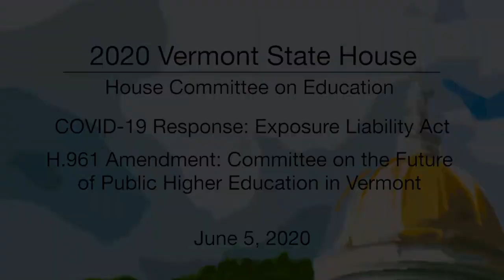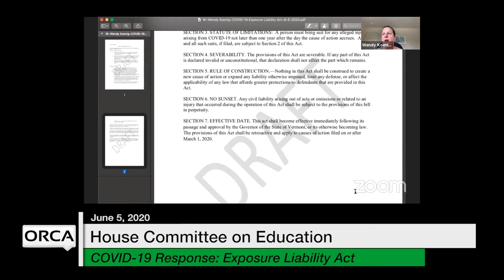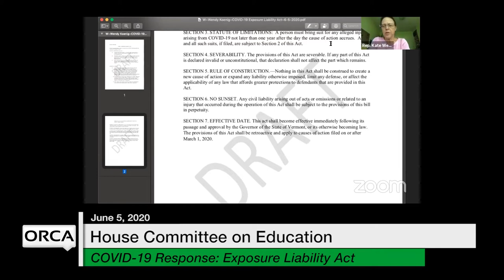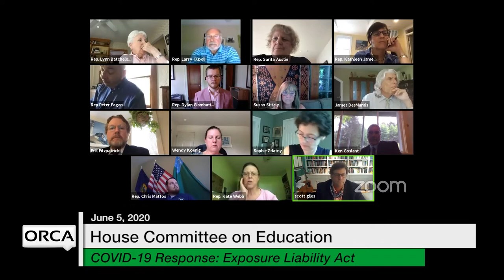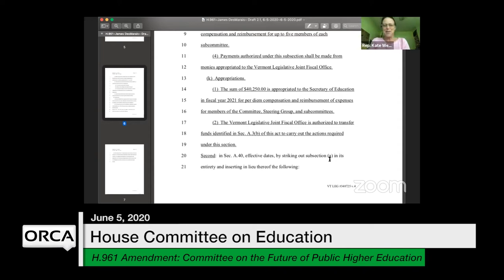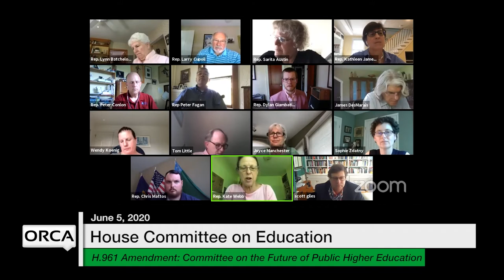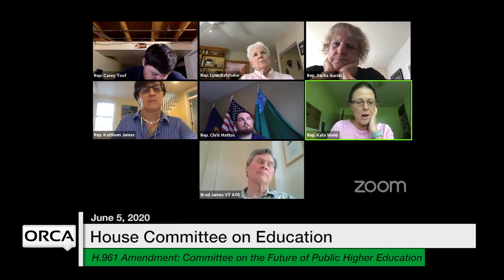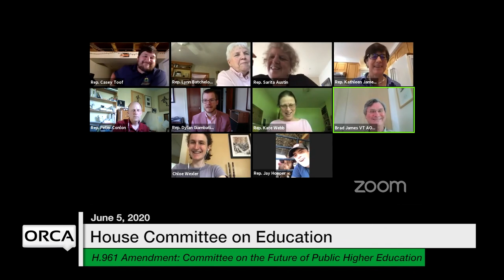Vermont State House - COVID- 19 Response: Exposure Liability Act, H.961 Amendment 6/5/2020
COVID- 19 Response: Exposure Liability Act, H.961 Amendment: Select Committee on the Future of Public Higher Education in Vermont